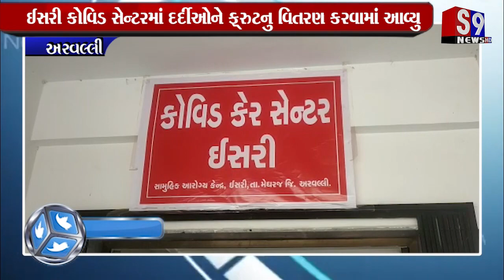અરવલ્લી : ઈસરી કોવિડ સેન્ટરમાં દર્દીઓને ફ્રુટનુ વિતરણ કરવામાં આવ્યુ